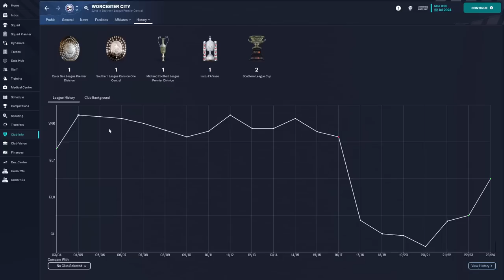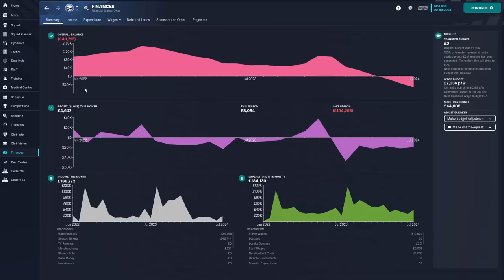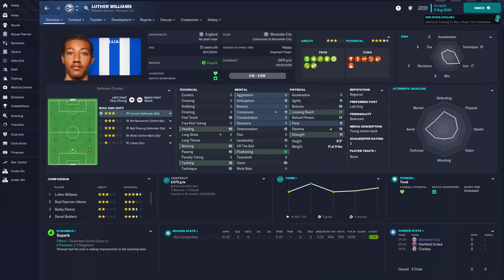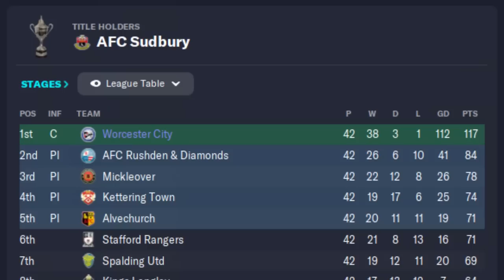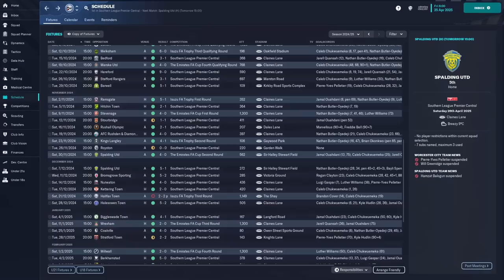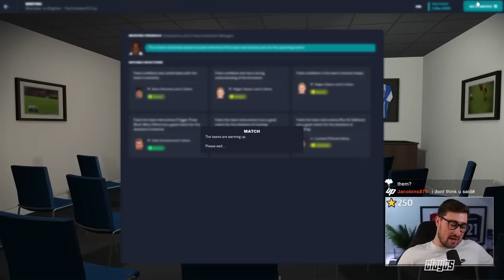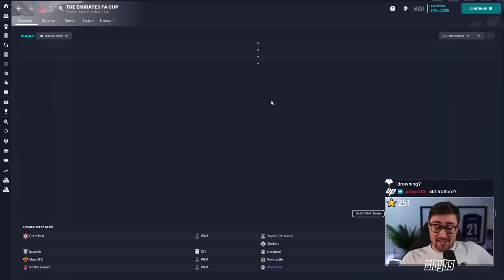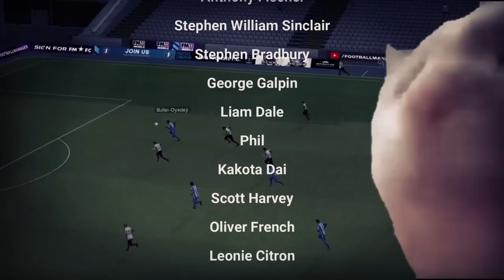The BEST CUP RUN in FM History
Football Manager 2023 | FM23 Worcester City | Up🎈 Season 3
WORCESTER CITY | FM23.UP🎈

NEW!
Genuinely, the most incredible cup run I've ever been on, on any Football Manager ever! Season 3 will go down in history as one of the best seasons of this save! Difficult to put it into words... you just need to watch!

FM23 Worcester City - Season 3 | Football Manager 2023 Let's Play